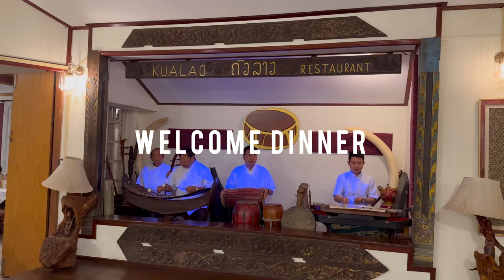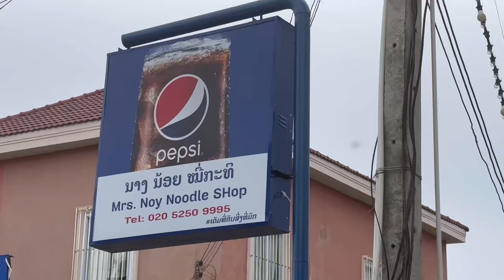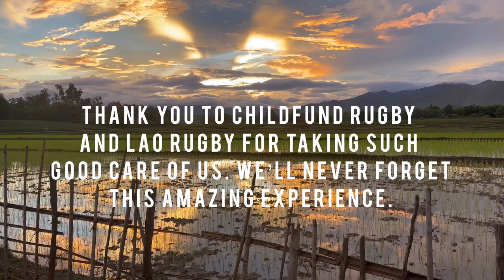RUGBY IS THRIVING IN LAO!!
My sister, Olivia and I are had a once in a lifetime experience with ChildFund Rugby and Lao Rugby. We are great food, saw spectacular sites and met great people. See for yourself!

Musician: Jeff Kaale